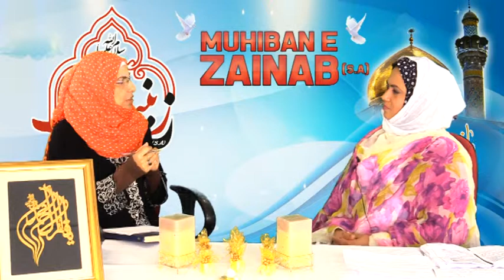MUHIBAN PART1 16 05 2015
THIS PROGRAM HAS BEEN PRESENTED BY  SYEDA FARHAT HUSSAIN